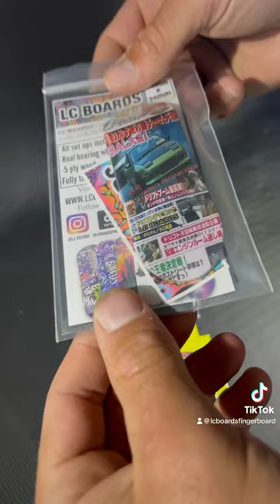PACKING A CUSTOMERS PRO FB ORDER